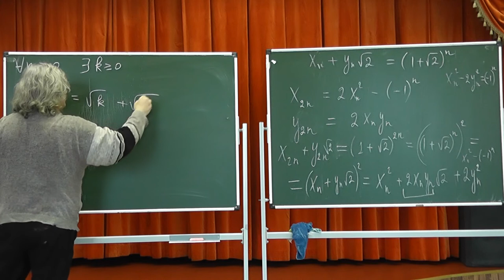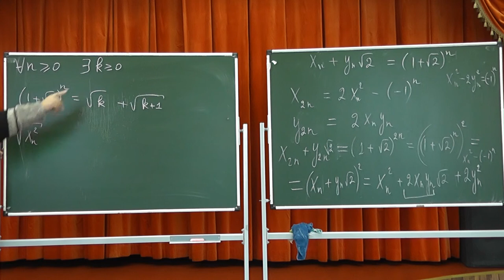323 Сумма корней из соседних натуральных чисел